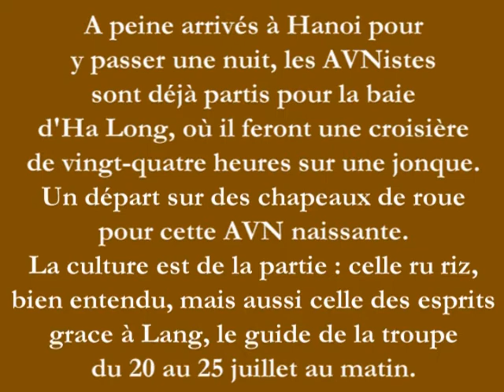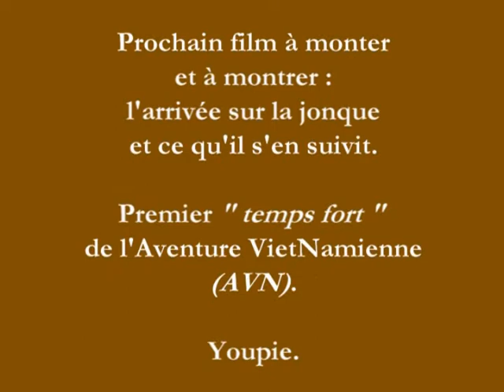AVN_Sur_la_route_de_la_baie.mpeg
Il est bien bon de se replonger dans un passé si proche, et si riche... D'émotions bouleversantes (si si, que les émules sariques se pointent donc dans ce pays, elles verront bien ce qu'on y ressent).